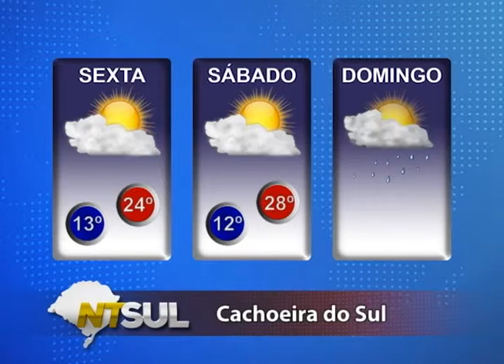PREVISÃO DO TEMPO: 06/11/2015